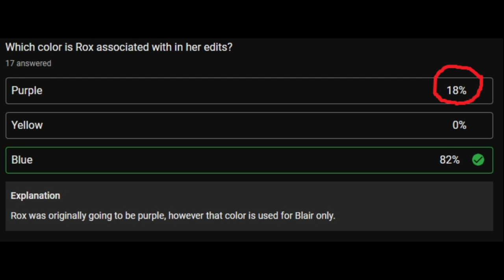🤦REALLY PEOPLE...🤦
A simple quiz...